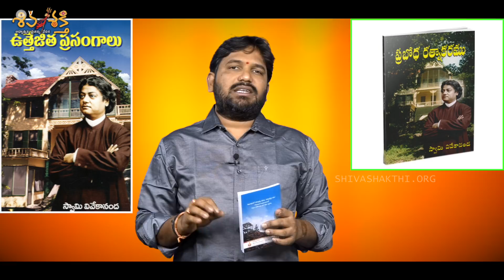Karunakar Sugguna Counter to Ophir | What Said Swami Vivekananda About Jesus? | Shiva Shakthi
ఓంకారమే క్రీస్తాయెను అంటూ.. వేదాల్లో యేసు అనుకుంటూ అబద్ధపు ప్రచారాలతో హిందువులను తప్పుదోవ పట్టిస్తున్న పాస్టర్లకు ఇది కరుణాకర్ సుగ్గున గట్టి గుణపాఠం. స్వామి వివేకానంద ఏసుని ఓంకారంతో పోల్చాడా లేక ఒక నీటి బుడగతో పోల్చాడా అన్నది ఈ వీడియోలో స్పష్టంగా చెప్పబడింది. వీడియో మొత్తం చూడండి. అందరికీ షేర్ చేయండి.
జై శ్రీరామ్
భారత్ మాతాకి జై

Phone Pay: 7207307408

AC NO: 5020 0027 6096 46
IFSC: HDFC0009168

IFSC: HDFC0000045